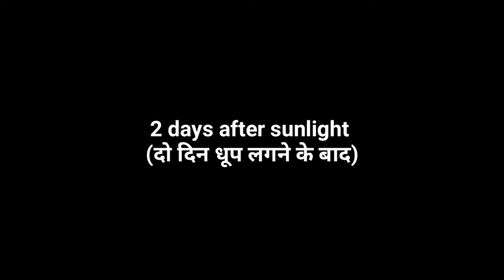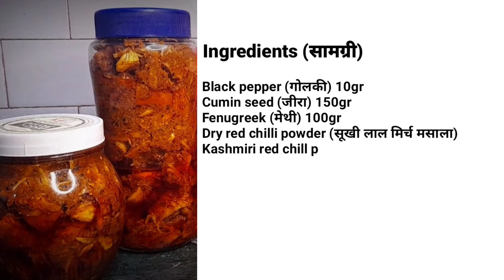Bihari style KATHAL KA ACHAAR, कटहल का अचार कैसे बनाए || By JAYSHREE KITCHEN QUEEN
Ingredients (सामग्री)

● Black pepper (गोलकी) 10gr

● Cumin seed (जीरा) 150gr

● Fenugreek (मेथी) 100gr

● Dry red chilli powder (सूखी लाल मिर्च               मसाला)

●Kashmiri red chill powder (कश्मीरी लाल मिर्च पाउडर)

●Yellow mustard powder (पीला सरसों मसाला)

●Asafoetida (हींग) 1bs

Bihari style nimbu mirchi ka achar
Aam ka achar bihari style me